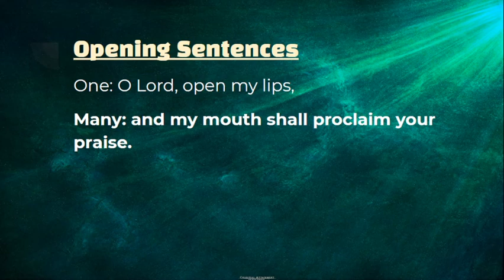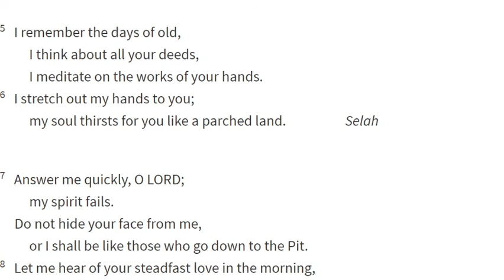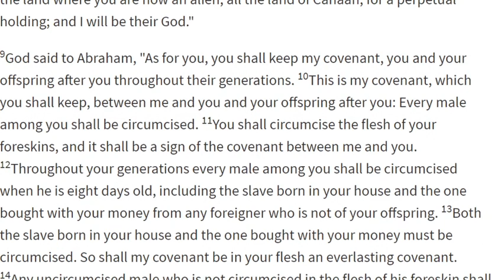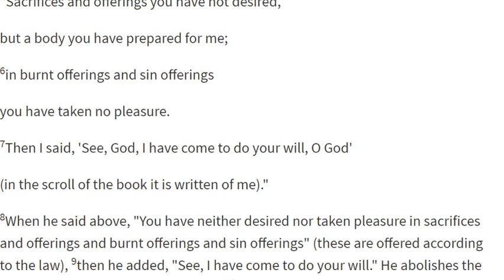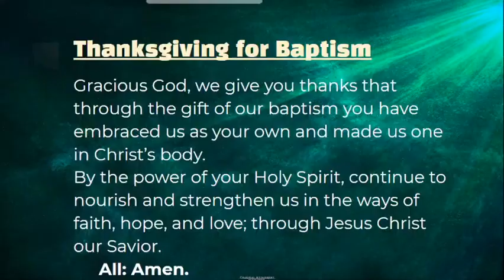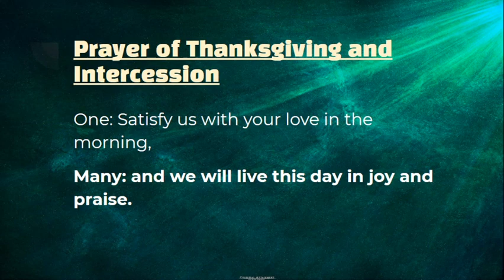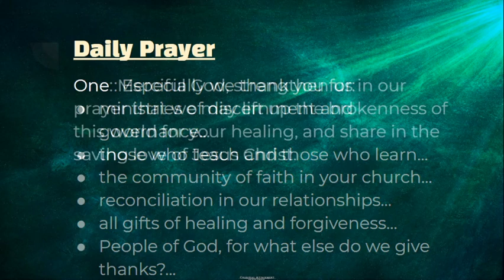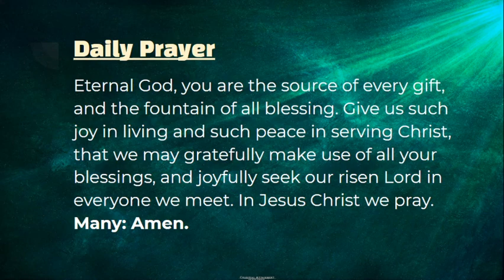Daily Prayer, January 30, 2020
Daily Prayer, Faith Presbyterian Church, the Rev. Aaron Ochart
Midday Prayer